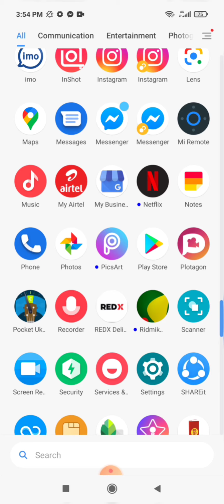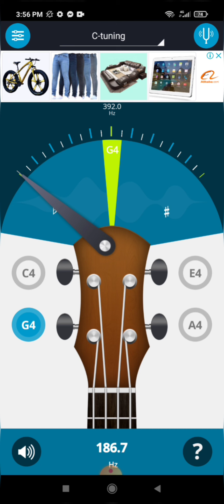How to Tune Ukulele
Address: 37/1 Khilgaon Bagicha (Khilgaon Police Fari)
This is a page of Guitar, Ukulele and other Musical Instrument where you can find your desire product at a minimum and affordable price.